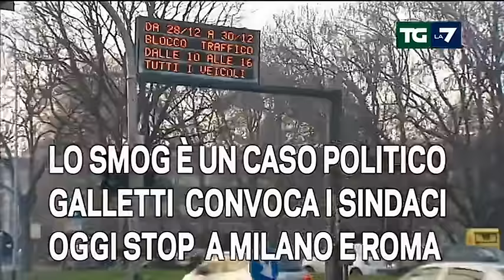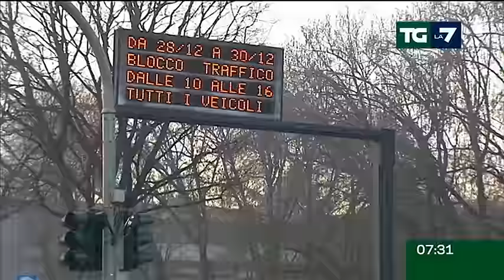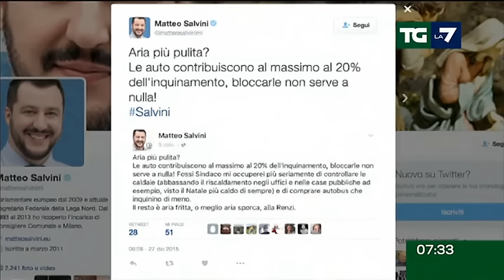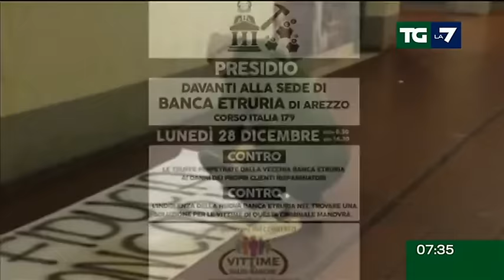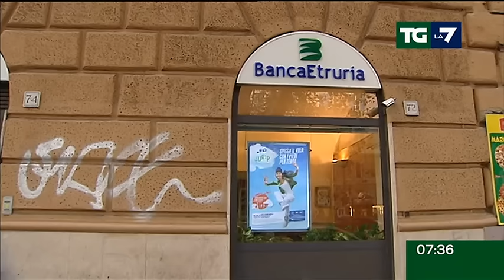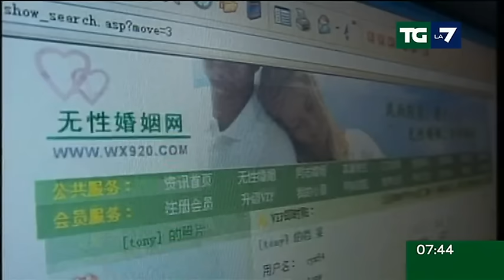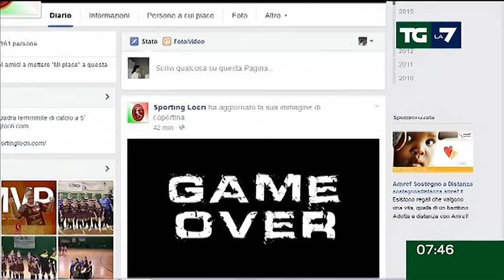Edizione delle ore 07.30 del 28/12/2015